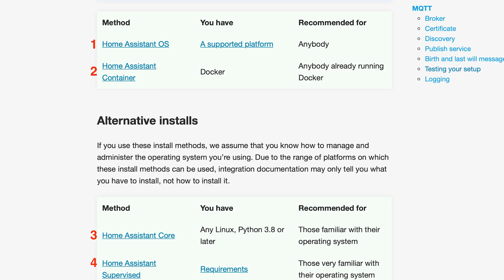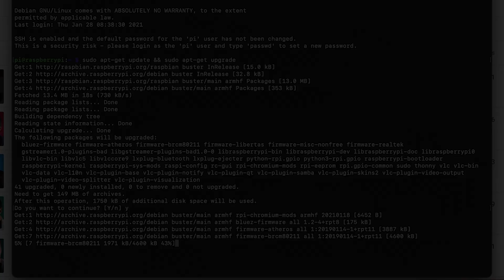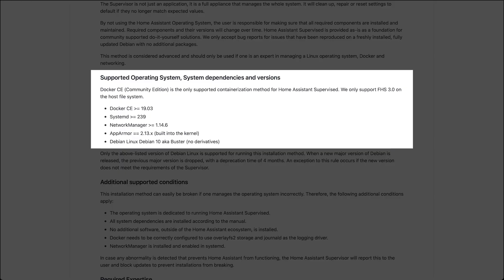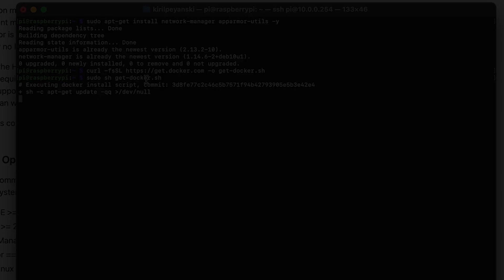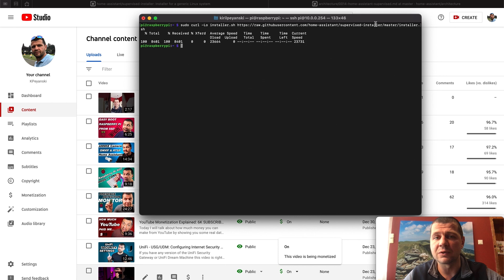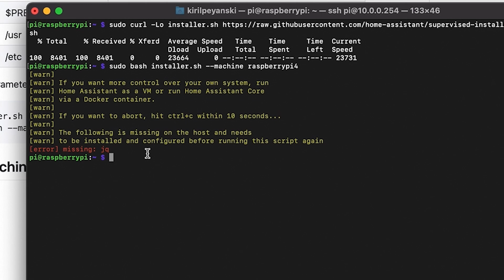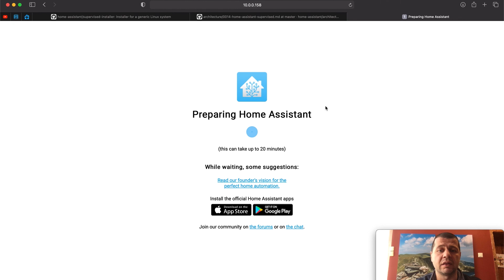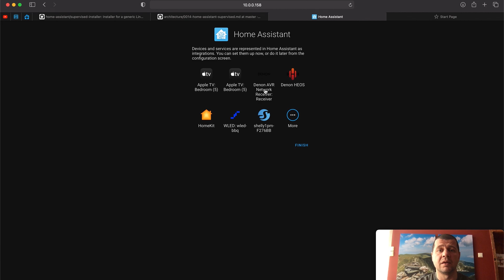How to Install Home Assistant Supervised - OFFICIAL WAY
UPDATE: The installation method has changed a bit!

In today’s video we will talk about some Pros and Cons of all of the Official Home Assistant installation methods. After that I will install Home Assistant Supervised on a Raspberry Pi 4 as example. HomeAssistant Supervised can be also run on Intel-NUC, Odroid, and x86 PCs. Supervisor menu and Add-Ons are also working.

Let’s go:

► TIME TABLE
00:00 Intro
01:00 The official Home Assistant installation methods
01:10 Home Assistant OS
02:00 Home Assistant Container
02:45 Home Assistant Core
03:09 Home Assistant Supervised
04:23 Home Assistant Supervised preparation
06:18 Installing Docker for Home Assistant Supervised
07:30 Official Home Assistant Supervised installation
11:33 Home Assistant Supervised Final Thoughts

► COMMANDS FROM THE VIDEO
# Update your OS with the following two commands:
sudo apt-get update && sudo apt-get upgrade -y

# Install needed Home Assistant Supervised dependencies
sudo apt-get install jq wget curl avahi-daemon udisks2 libglib2.0-bin network-manager dbus apparmor -y

# only If you receive errors for missing dependencies, try the following command:
sudo apt --fix-broken install

# Reboot
sudo reboot

# Start the script
sudo sh get-docker.sh

# Give Pi user needed permissions
sudo usermod -aG docker pi

# Install Agent for Home Assistant OS. Below is an example to download the latest package (at the time of writing this 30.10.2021):

# Install the downloaded package:
sudo dpkg -i os-agent_1.2.2_linux_armv7.deb

# TIP! Connect your Raspberry Pi with a LAN cable during the next step to avoid issues with IP changing during network restart

# Install the homeassistant-supervised.deb package
sudo dpkg -i homeassistant-supervised.deb

Raspberry Pi 4 Model B 4GB
Raspberry Pi 4 4GB Starter Kit with 32GB Micro SD Card
Raspberry Pi 4 8GB RAM Starter Kit with 128GB Micro SD Card
Kingston 16GB microSDHC Canvas Select Plus 100MB/s
SanDisk 16GB Ultra microSDHC UHS-I Memory Card with Adapter
4K Micro HDMI to HDMI Cable 3FT
Micro HDMI to HDMI Adapter
Raspberry Pi 4 Power Supply Charger AC Adapter 5V 3A USB-C
Acer R240HY bidx 23.8-Inch IPS HDMI DVI VGA (1920 x 1080)
Philips 276E9QDSB 27" frameless monitor, Full HD IPS, 4YR Warranty